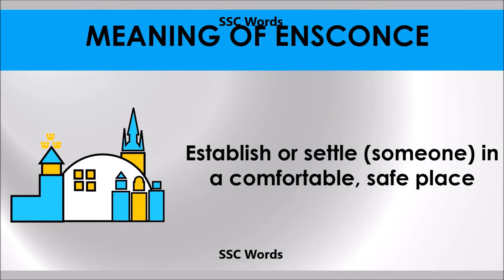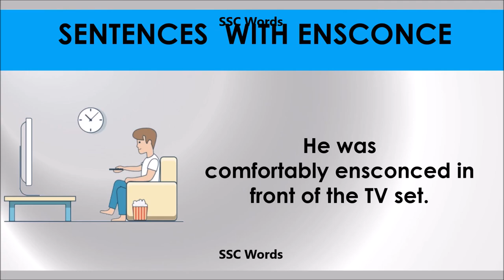Ensconce # Improve English # Meaning and 5 sentences # GRE CAT GMAT word # SSC Words